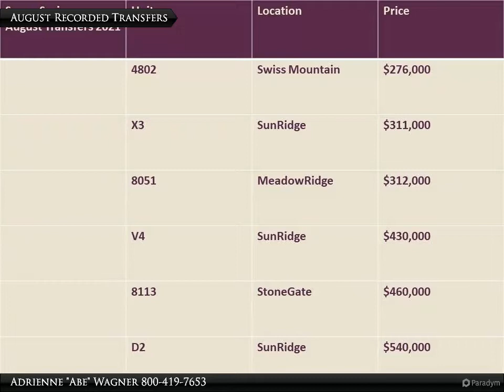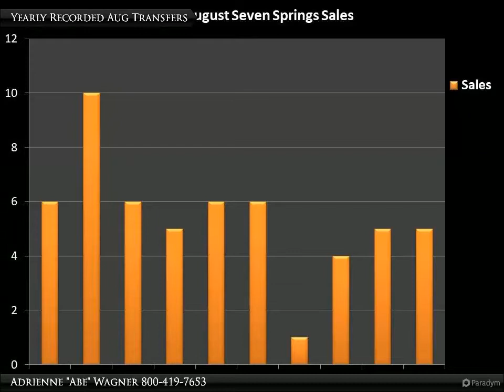Homes for Sale - Seven Springs, Champion, PA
Seven Springs
Champion, PA 15622

Welcome back! If you're considering buying or selling property in the Laurel Highlands of Pennsylvania I'm here to help you! This is theAugust market report for the real estate activity at Seven Springs, PA 15622. Inside you'll find details on transfers, unsold inventory, price ranges, and comparisons with Hidden Valley, PA 15502. I can tailor information to the area of your needs! After you finish this tour make sure to go back to the menu on the left of the starting page and click on the MORE button! There you will find the link to my website and more. Come see how the numbers look!

Adrienne "Abe" Wagner
Berkshire Hathaway HomeServices The Preferred Realty